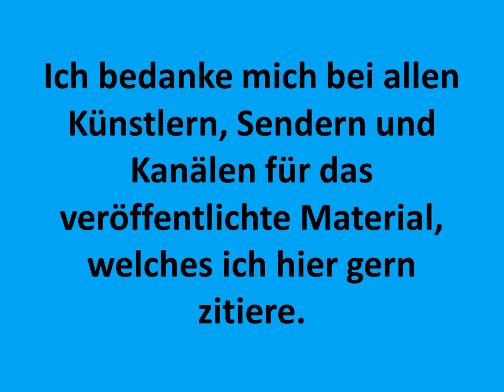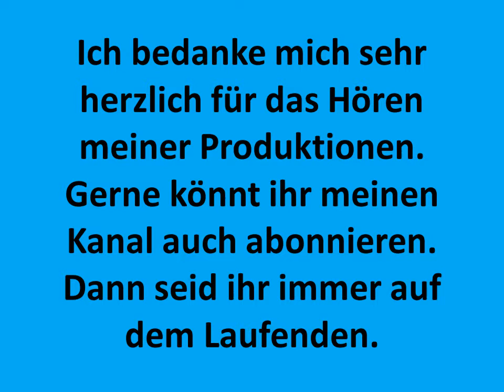"Gut, die Woche vom Tisch" - 003 - Es sind immer wieder diese Frauen! - 10.03.2018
Kurz vor dem 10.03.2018 geschah einiges: Eine neue Regierung fand sich, sibirische Winde stürzten Deutschland in ein Krankheitschaos und die Mädels von Germany Next Topmodel mussten sich Heidis Umstyling unterziehen.